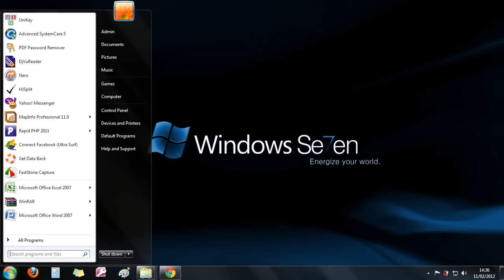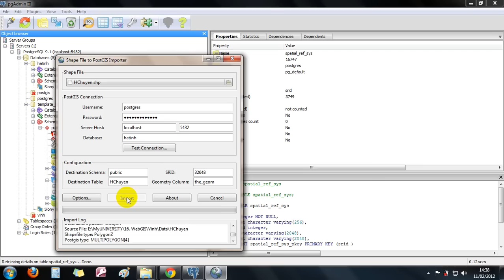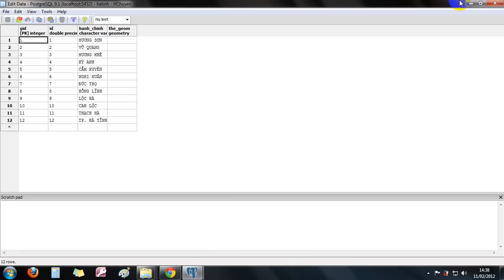Bước 3/5 - Tạo WebGIS sử dụng Geoserver, Openlayers, PostgreSQL/PostGIS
Bước 3 - Tạo WebGIS sử dụng Geoserver, Openlayers, PostgreSQL/PostGIS